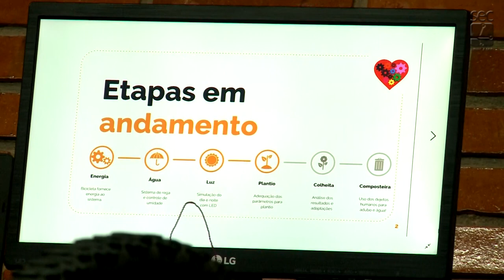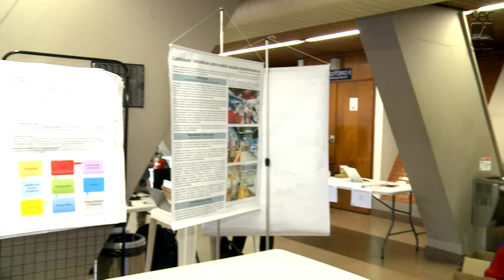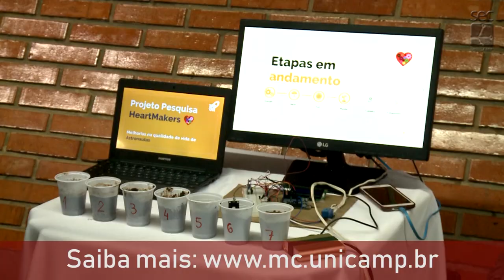Registro Geral - Hack|Make|Explore